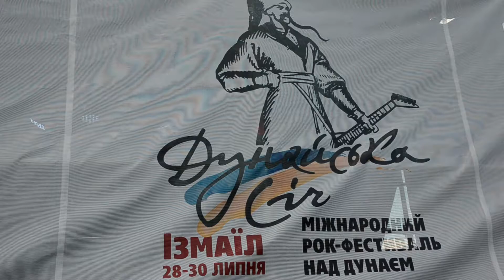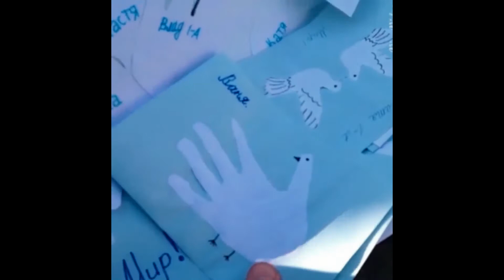З Днем Народження, друже Петре!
Сьогодні день народження у нашого друга, добровольця та просто класної людини - Петра Кузика! Гайдамаки, Іра та Вася люблять тебе, вітають з головної сцени фестивалю Дунайська Січ 2017 і зичать тільки перемог! Ще зіграємо на українському Донбасі, братику!)